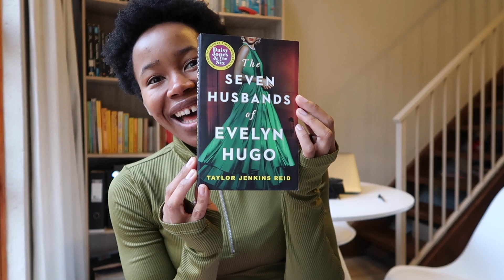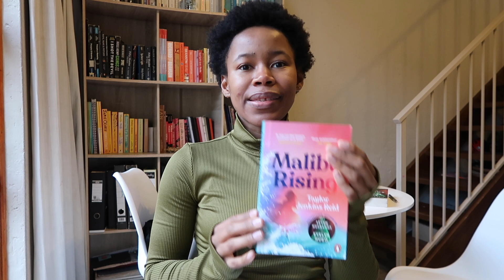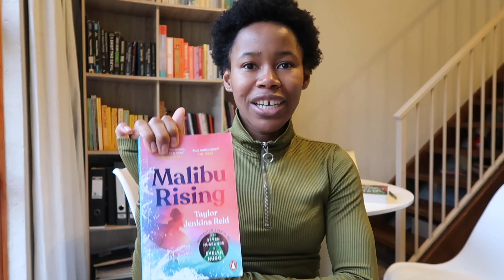Book Review: Malibu Rising by Taylor Jenkins Reid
In this review, I discuss Taylor Jenkins Reid's Malibu Rising. This book is set in the '80s in Malibu and follows the life of the Riva siblings. Nina, Hud, Jay, and Kit. When their mother dies, Nina, the eldest daughter takes on the role of mom to raise her siblings to the best of her ability while her rock star father has abandoned them. This book covers themes of family dynamics, fire, infidelity, and fame.